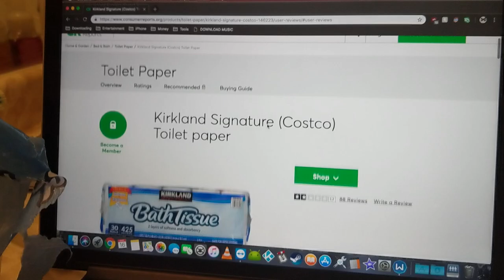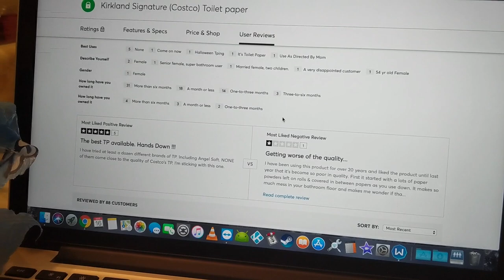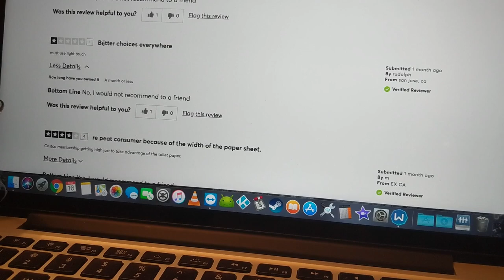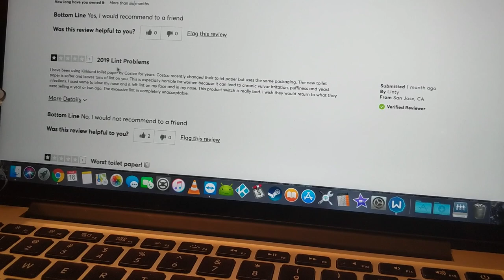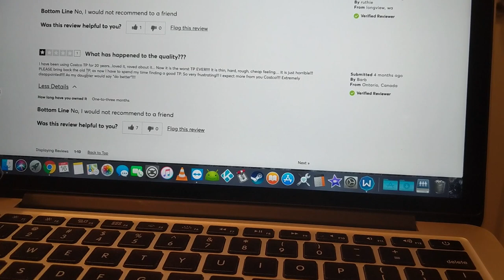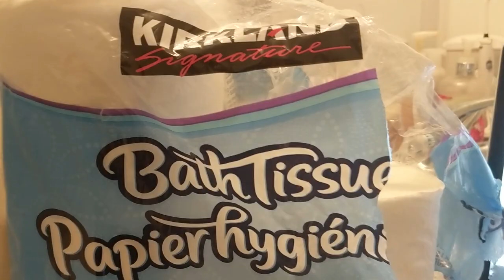Costco (Kirkland) Toilet Paper SUCKS (New 2019 Version Review) Much Lower Quality than Before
Costco Kirkland recently changed the Toilet paper and the quality went from great value to - avoid like the plague.